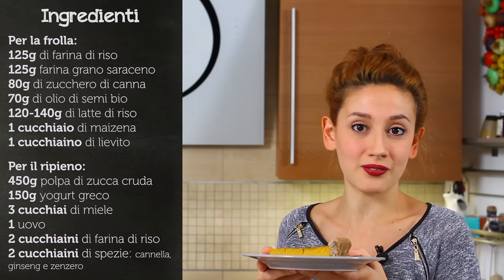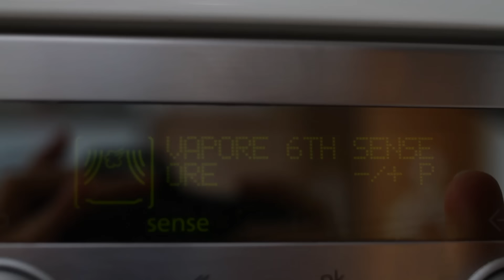Ricetta Pumpkin Pie - Beauty Club Expo 2015 edition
In occasione di EXPO 2015 Deborah Milano in collaborazione con le bloggers de Il Goloso Mangiar Sano vi offre 5 ricette semplici, sane e sfiziose. Ogni ricetta vi condurrà alla scoperta delle abitudini culinarie di un paese diverso, senza dimenticare mai che la prevenzione inizia da una alimentazione naturale, sana e controllata.
Deborah Milano sostiene la ricerca, sostiene Pink is Good, fondazione Umberto Veronesi

La ricetta del mese di ottobre è la Pumpkin Pie, la classica torta di zucca della tradizione americana, ideale con l'autunno.